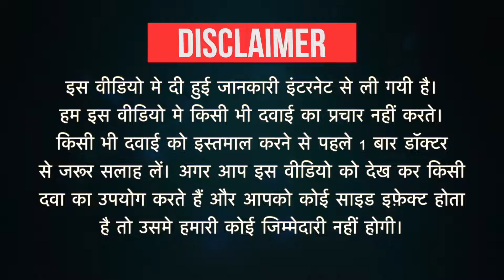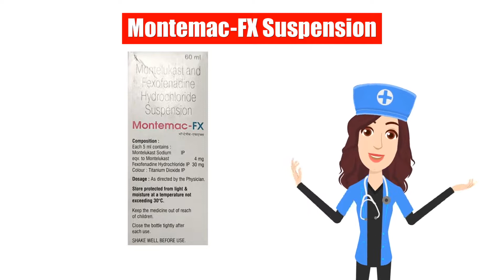Montemac-FX Suspension Uses in Hindi | Side Effects | Dose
Montemac-FX Suspension Uses in Hindi | Side Effects | Dosage